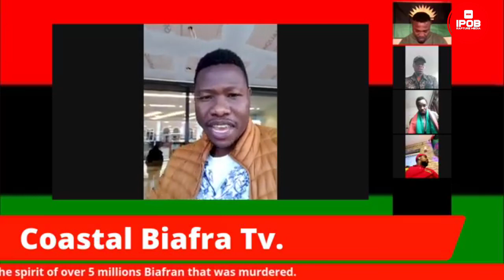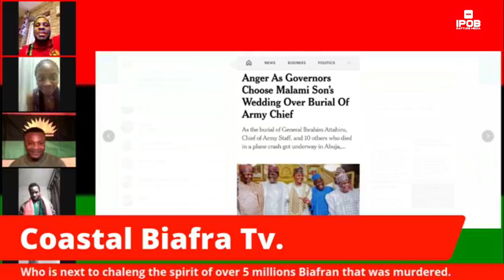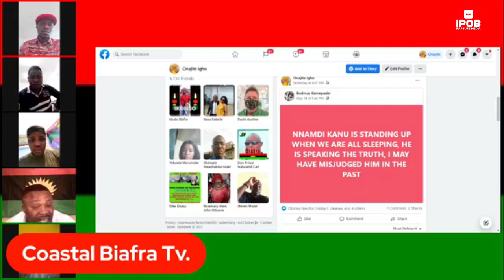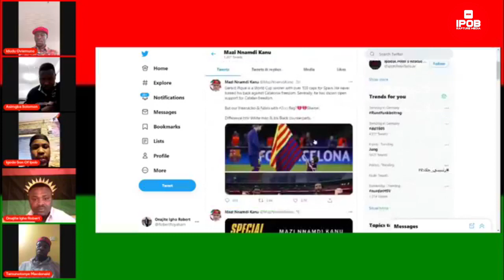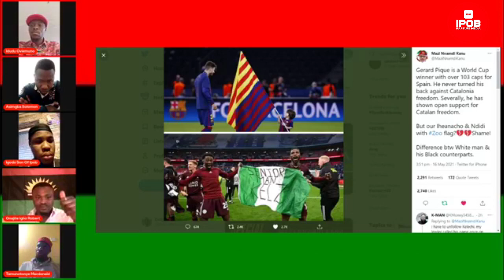What Ever I Tell You Is a Divine Message From Heaven And That’s Why They Always Come To Pass "MNK"